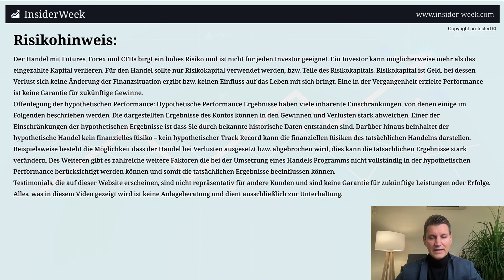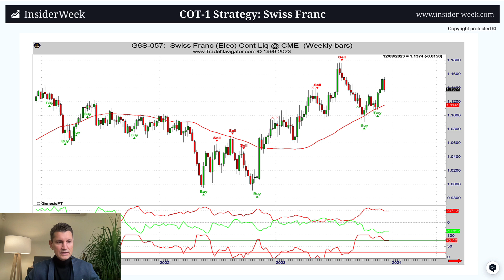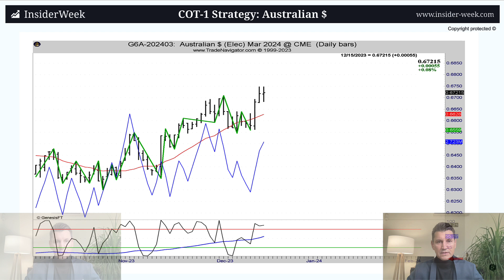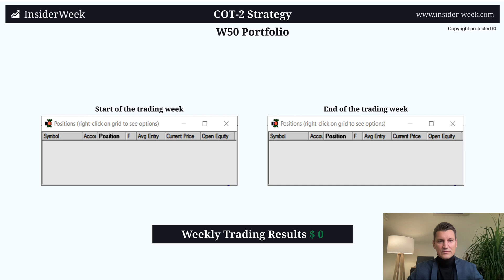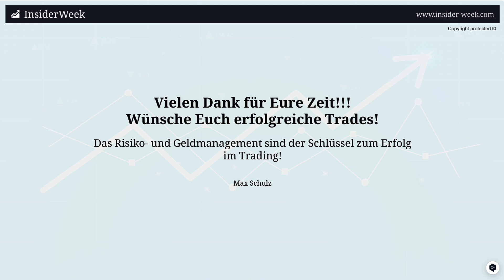KW50 Rohstoff- und Futureshandel nach COT Daten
▶️ Tritt unserem Telegram-Kanal über Rohstoff- und Futurestrading auf der Grundlage des COT-Berichts

Risikohinweis (gilt für alle Aussagen):
Risikohinweis

Testimonials, die auf dieser Website erscheinen, sind nicht repräsentativ für andere Kunden und sind keine Garantie für zukünftige Leistungen oder Erfolge.